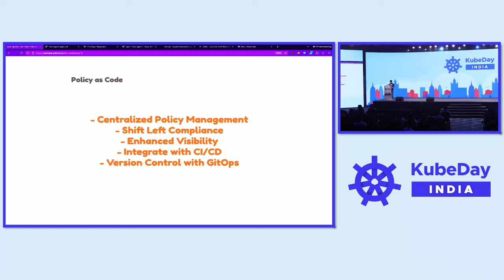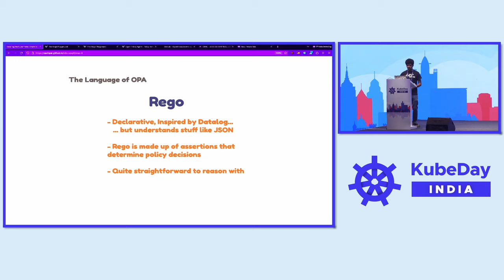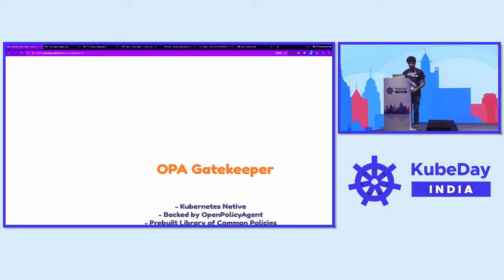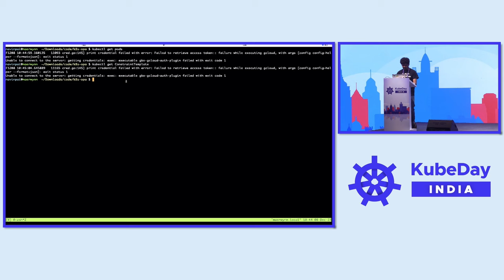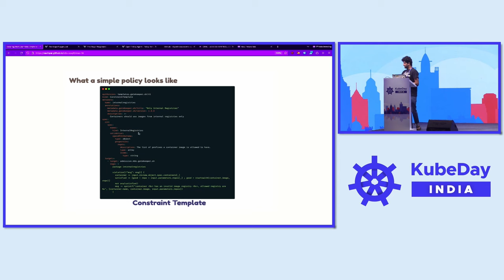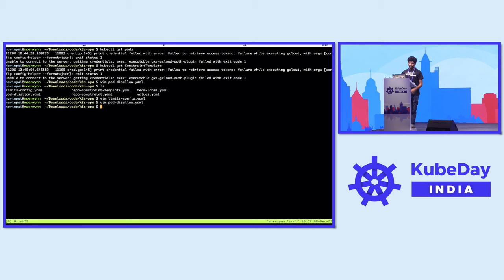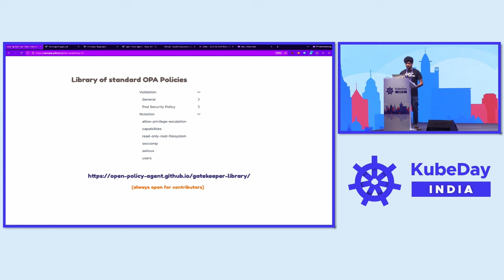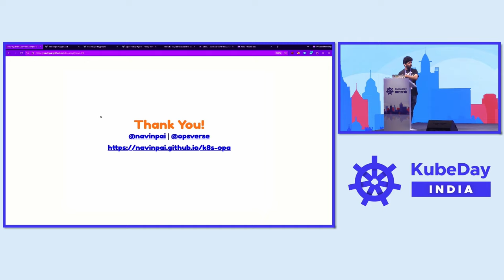Securing the Kubernetes Empire with OpenPolicyAgent and Rego - Navin Pai, OpsVerse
In the ever-evolving realm of Kubernetes, safeguarding your empire requires robust tools and strategies. In this talk, we'll see how OpenPolicyAgent (OPA) and Rego can serve as the stalwart defenders of your Kubernetes clusters. OPA, an open-source policy engine, streamlines policy enforcement across your entire cloud native stack. This talk explores how OPA and Rego work in harmony to empower you to create, implement, and manage policies efficiently. We will delve into OPA's policy language, Rego, and uncover the power of expressing policies as code. Rego's declarative language provides a flexible means to define intricate policies, ensuring security and compliance within your Kubernetes environment. We'll see simple examples of OPA+Rego, and learn best practices to codify policies in your tech stack. By the end of this session, you will have the knowledge to seamlessly integrate OPA into your Kubernetes infrastructure, harnessing its capabilities to fortify your empire's defenses.